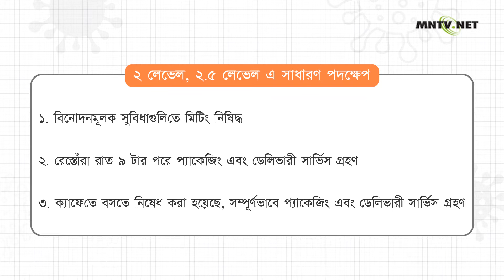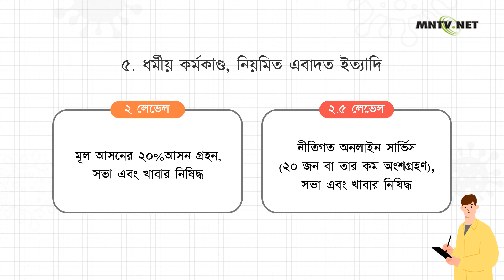[이주민방송MNTV]করোনা 19 সামাজিক দূরত্ব জোরদার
সামাজিক দূরত্ব (ডিসেম্বরের ৮~২৮ পর্যন্ত)

(মেট্রোপলিটন এলাকা) ২.৫ লেভেল
(মেট্রোপলিটনের বাইরে) ২ লেভেল